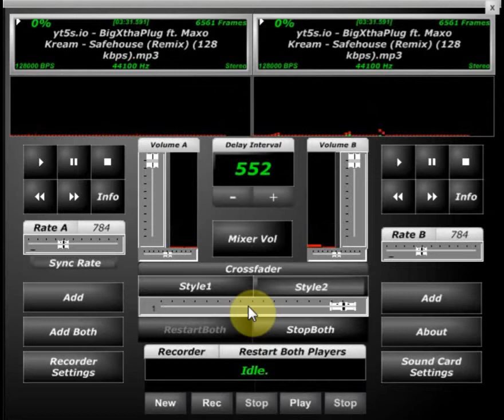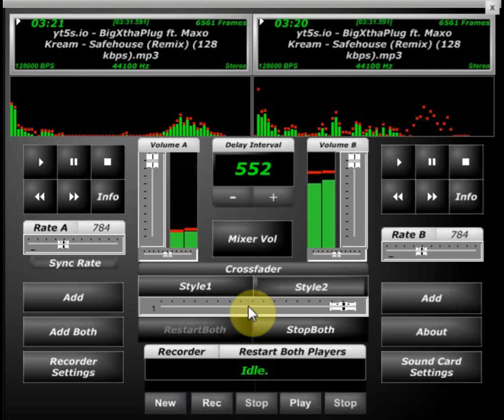BigXThaPlug Safehouse Screwed & Chopped